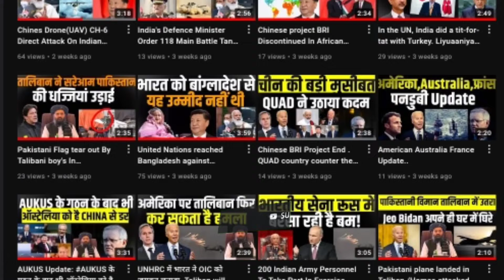Iseral UAE News: Iran's big tension Israel and UAE came together. Abu Dhabi UAE Iseral Come Together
Iseral UAE News: Iran's big tension Israel and UAE came together. Abu Dhabi UAE Iseral Come Together News

Iseral UAE News: Iran's big tension Israel and UAE came together. Abu Dhabi UAE Iseral Come Together Hindi news

🛑 ABOUT ME

 Affairs
World news
Indian affairs
Indian News